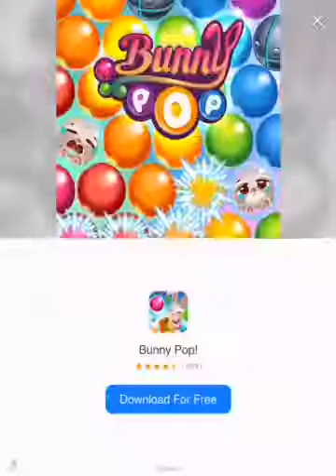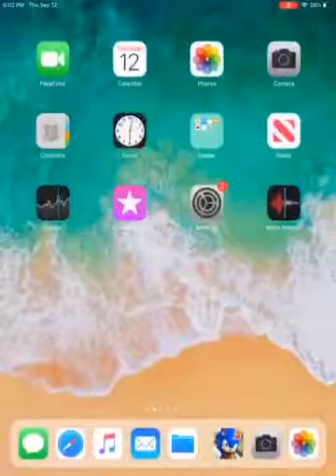Max plays some Sonic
Sonic game play